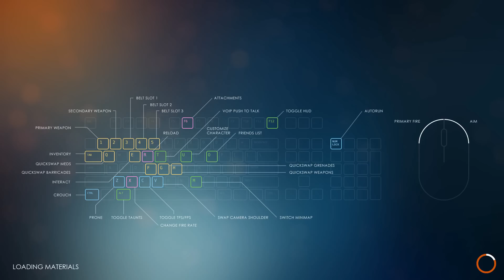УРОКИ ВЫЖИВАНИЯ В РУССКОМ КОМЬЮНИТИ - Last Man Standing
Last Man Standing - обзор бесплатного аналога сетевого шутера игры PLAYERUNKNOWN'S BATTLEGROUNDS